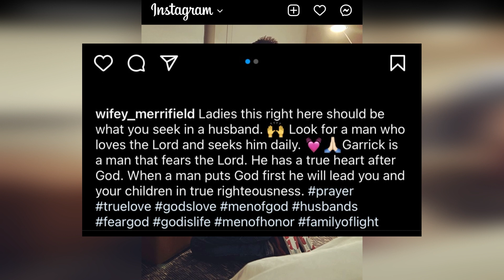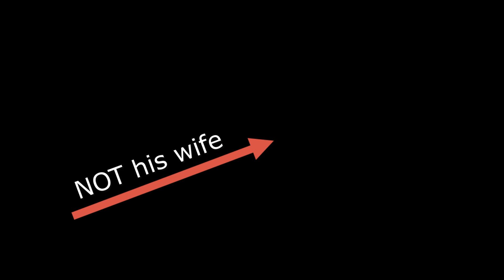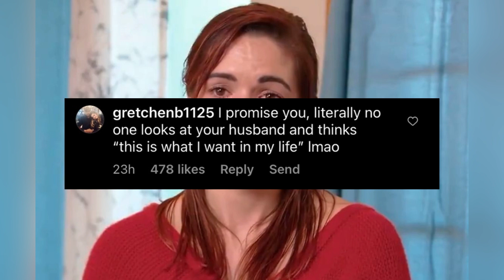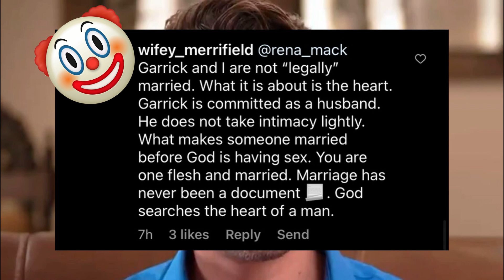Seeking Sister Wife - Euw!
It's amazing how completely blinded Dannielle is to Garrick's idiocy...